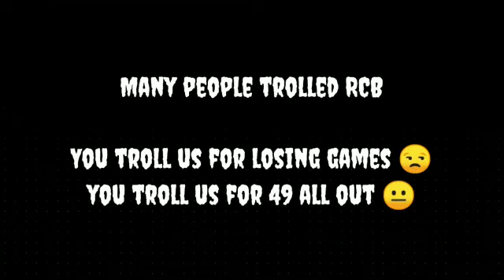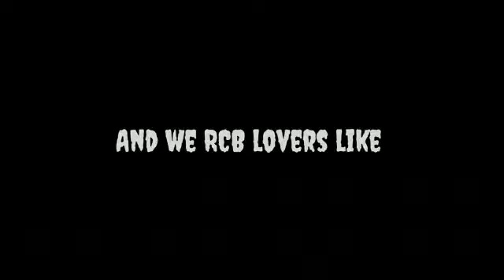RCBFOREVER | The Journey of RCB | Motivational Video | Emotional Video | IPL 2021 | Bangalore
RCB FANS

This is tribute video for Royal challengers Bangalore.

A tribute to RCB
RCB haters video
Troll rcb
RCB emotional video
IPL 2021

E SALA CUP NAMDHE

Keep supporting
Don't loose Hope

This is motivational / inspirational video
I only used bits and pieces of video's to get the point across where necessary.

I do not own the clios music I use in cases. I understanding is that it si in correlation to fair right us.